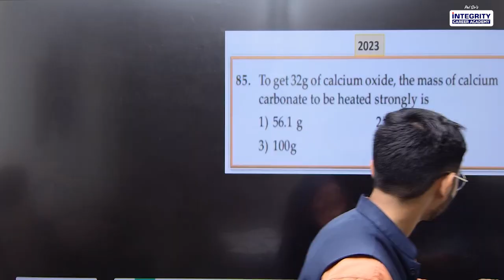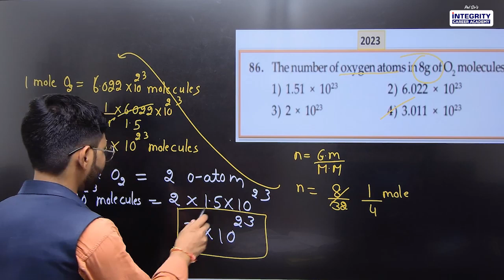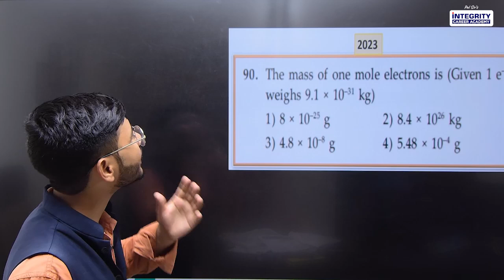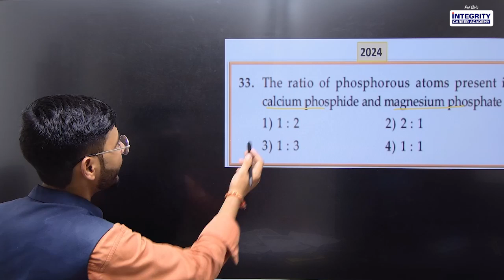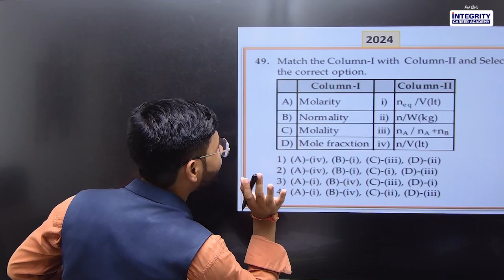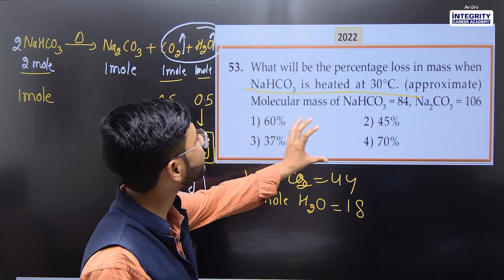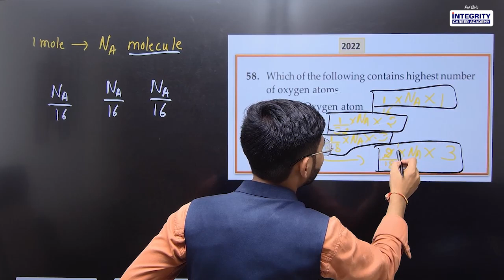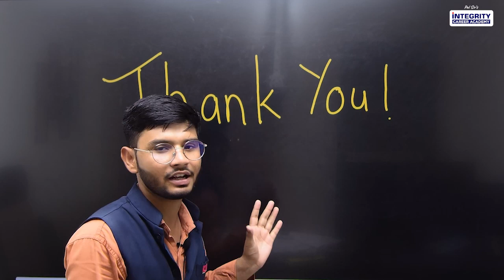#2-Mole concept | Shahu Screening Test Chemistry PYQS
ADMISSION OPEN‼️ NEW BATCH For SHAHU SCREENING PREPARATION STARTING SOON for PCB ( AIIMS Batch ) and PCM (IIT Batch )‼️

✓ Classes are in both online as well as offline mode.
✓ We provide complete study material and Test Series for Shahu Screening Preparation.

Address: 2 nd floor, Padma Complex, beside Shri Sai Baba Mandir, Vishal Nagar Latur Maharashtra.